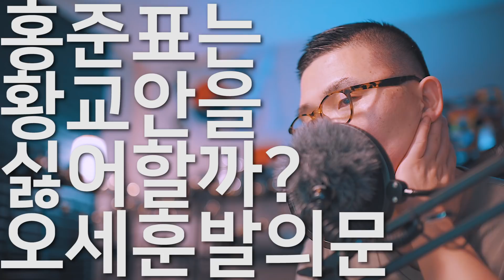홍준표는 정말 황교안을 싫어하는걸까?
이제는 진지하게 의문이 생깁니다.
출처:월간조선